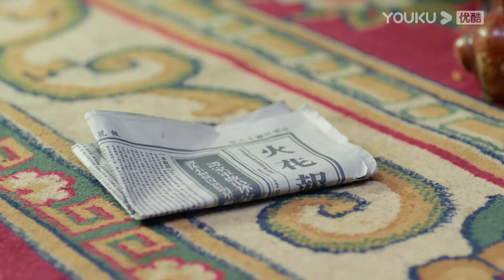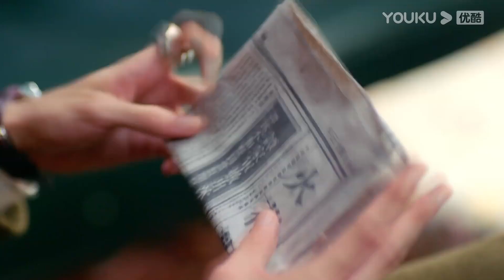Quang Diệu tìm đến Đàm Tư lệnh vì làm đau Uyển Khanh? | Nhất Kiến Khuynh Tâm | YOUKU